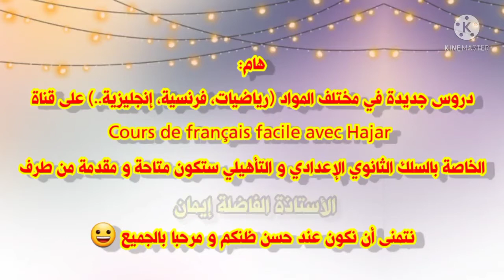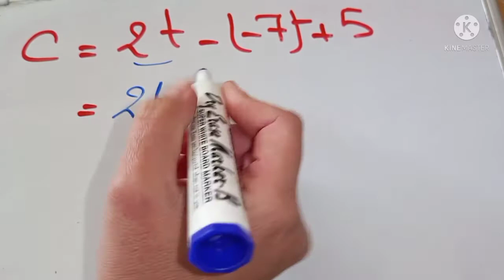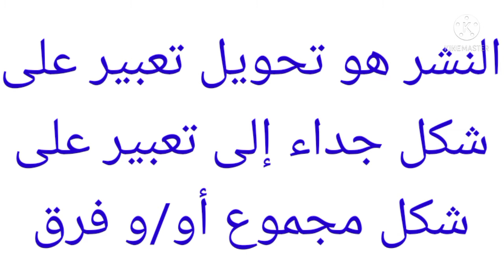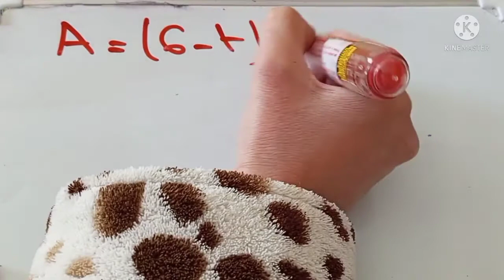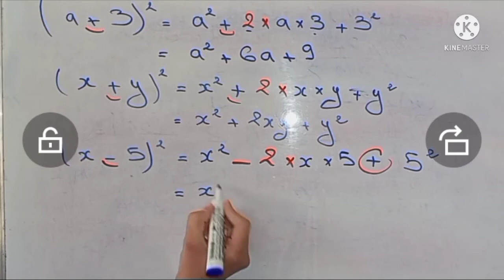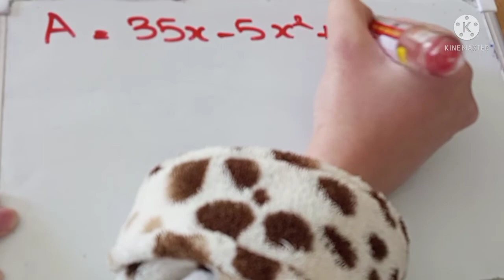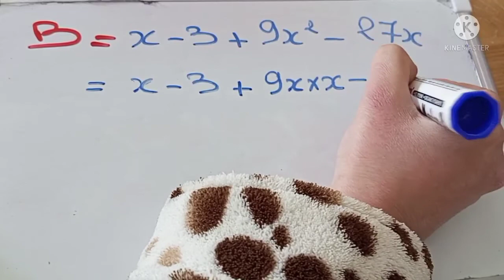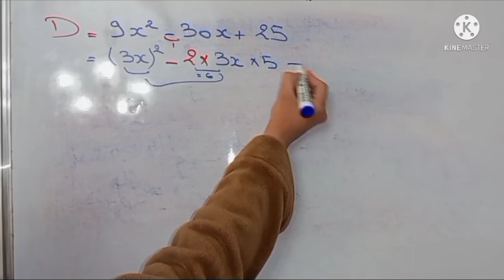الحساب الحرفي النشر و التعميل و المتطابقات الهامة | السنة الثانية إعدادي